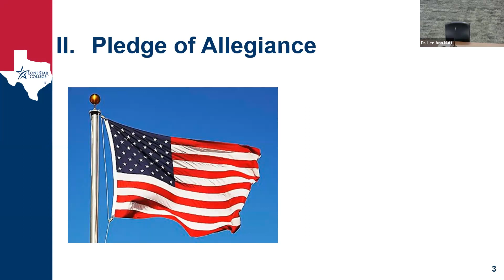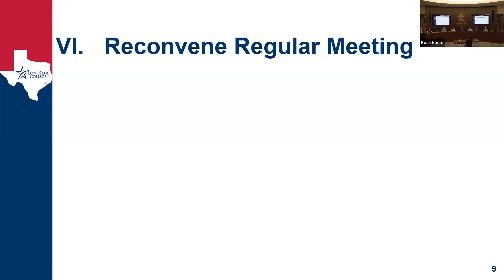Lone Star College Board of Trustees Special Meeting, July 17, 2023